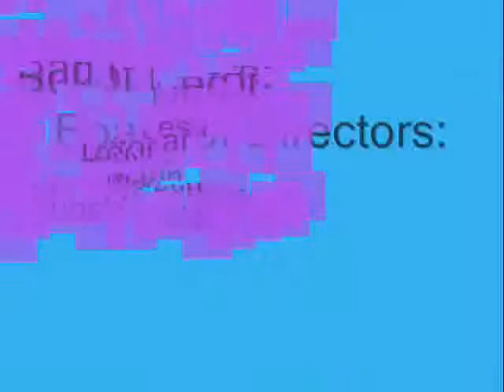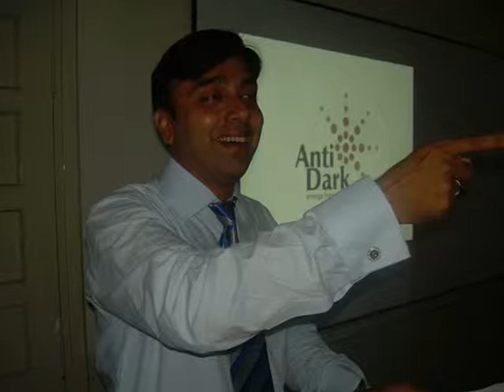DIHE YADEIN 2008-2010.wmv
MBA
BATCH-SPRING 2008
DADABHOY INSTITUTE OF TECHNOLOGY